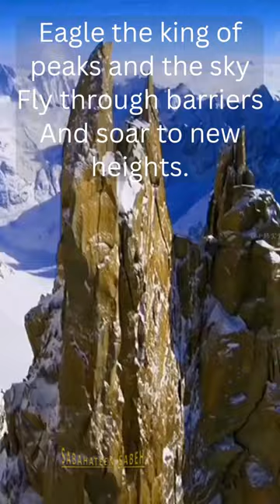Eagle the king of peaks and the sky Fly through barriers And soar to new heights